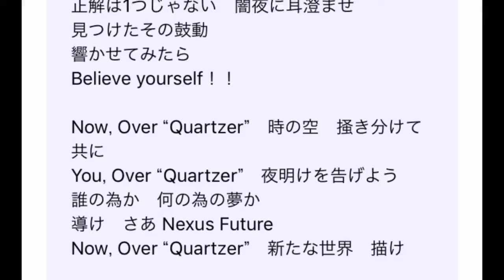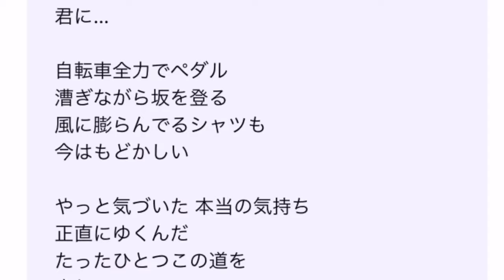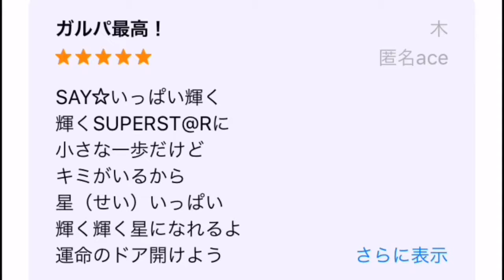スクスタのレビューがカオスだったww